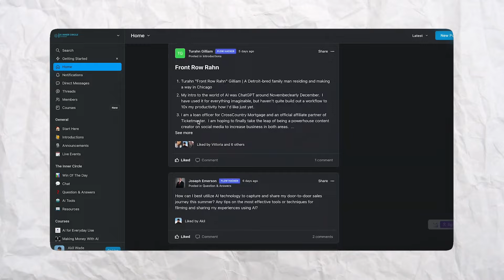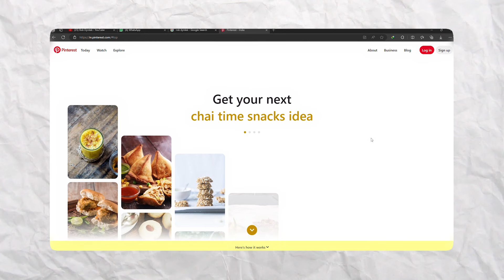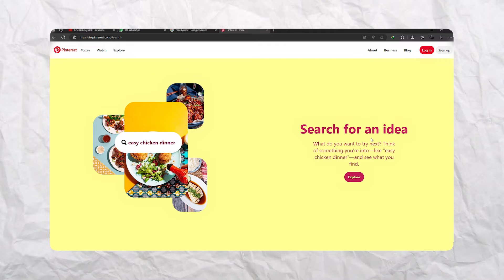Unlocking 2024's Potential: Mastering Momentum And Creating Lasting Impact!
| Akil Wade

🚀 Ready to make 2024 YOUR year of unrelenting momentum and profound impact? I'm here to show you how. This is the year I'm casting out multiple lines into the universe, and I'm inviting you along for the journey. Let’s reel in success together!

In this powerful video, I dive into the essence of creating a life that resonates with your deepest desires. I’ll also share how seeking the right mentor can transform your path to success.

Join me as I unfold the blueprint to understanding what you truly want and how to chase it with vigor. You’ll get a peek at my personal toolkit for success, including writing down dreams on paper, using Pinterest to visualize goals, and why embracing your unique interests is key to building your personal brand.

You're not just watching a video; you're stepping into a community that’s all about growth, innovation, and turning dreams into reality. And if you're intrigued by the future of AI or just looking for a dose of daily inspiration, you've come to the right place.

Don't let this wave of momentum pass you by! Tap into the energy of 2024 and start making an impact today. Let's make this year count! 🌟

CHAPTERS:
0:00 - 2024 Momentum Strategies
1:34 - Overcoming Confusion
6:28 - Personal Brand Building Tips
8:52 - Discovering Success Formula
11:02 - Importance of Success Planning
12:49 - AI Future Trends
13:42 - Unboxing New Packages
14:32 - Thor's Hammer Story
15:14 - New Chair Reveal